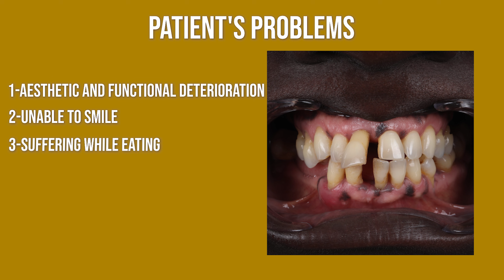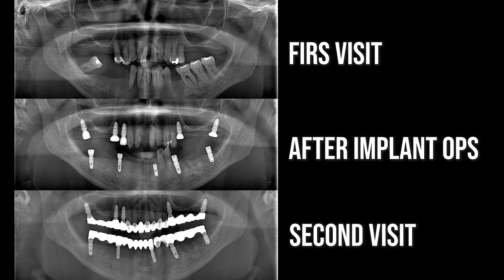Comprehensive Dental Implant Transformation: Restoring Health, Aesthetics, and Confidence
Witness a remarkable 2-phased dental treatment journey as we restore the oral health and aesthetics of our patient from the USA. In the first visit, we performed tooth extractions, applied bone grafting and membrane techniques, and strategically placed multiple dental implants in both jaws. On the second visit, we unveiled the life-changing transformation – custom-designed zirconium crowns (Shade:1M1) that artistically replaced all missing teeth. Experience the technical prowess behind this implant-focused restoration, enhancing not only smiles but lives.

Maltepe Dental Clinic is ready to help you get the perfect smile you've always dreamed of. Free Live Video Consultation is available for International Patients. Send your smile photos and/or x-rays for free Non-Binding Consultation via WhatsApp or through E-mail.